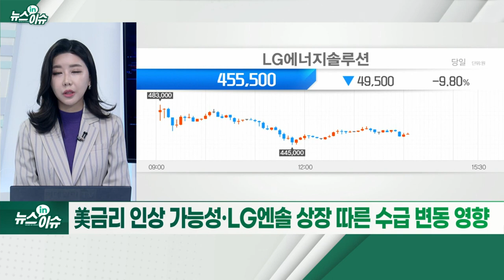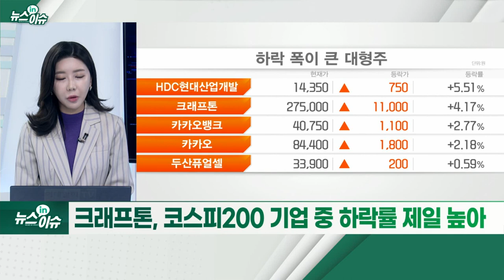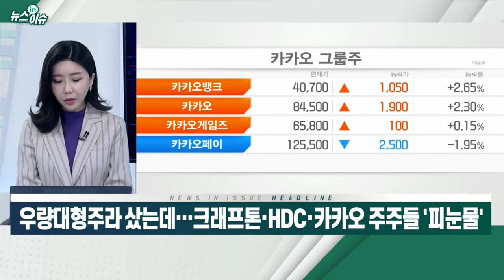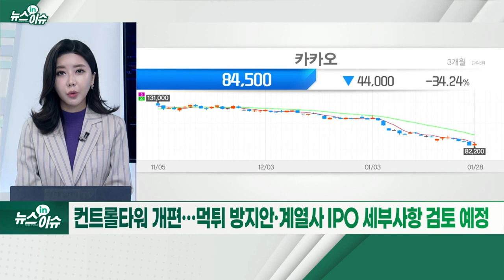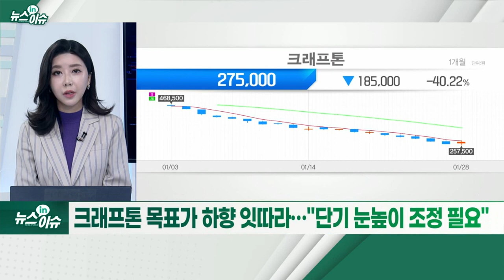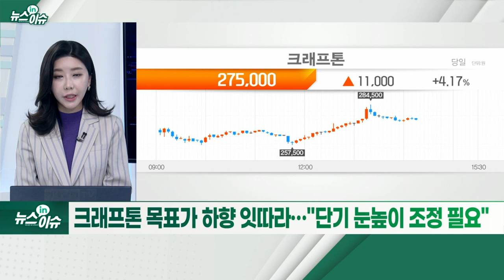우량대형주라 샀는데… 크래프톤·HDC·카카오 주주들 '피눈물'_뉴스IN이슈 (20220128)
- 코스피, 1월 10대% 하락… 장중 2600선 하회도
- 美 금리 인상 가능성·LG엔솔 상장 따른 수급 변동 영향
- 크래프톤, 코스피200 기업 중 하락률 제일 높아
- 아파트 붕괴 사고·수소법 개정안 국회 통과무산 등 산재
- 크래프톤, ‘원 게임 리스크’ 따른 실적 부진 예상
- 2대주주 中 텐센트 지분 매각설 영향도
- 내달 대규모 보호예수물량 해제
- 공모가 49만8000원... 이달 25일 종가 30만원 하회 ‘40%↓’
- 소액주주 “자사주 매입 등 적극적 주가 부양 필요”
- 장병규 의장 “회사 가치 올릴 것... 중장기적 좋은 결과 기대”
- 컨트롤타워 개편... 먹튀 방지안·계열사 IPO 세부사항 검토 예정
- 인적쇄신 단행... “혁신사업 잘하겠다”
- 크래프톤 목표가 하향 잇따라... “단기 눈높이 조정 필요”
- 신한금투 “HDC현산, 신용평가 2등급 하향될 수도”
- 카카오, 계열사별 전망 엇갈려... “장기 성장은 여전” 전망도